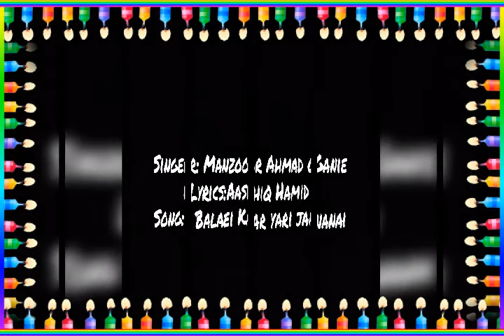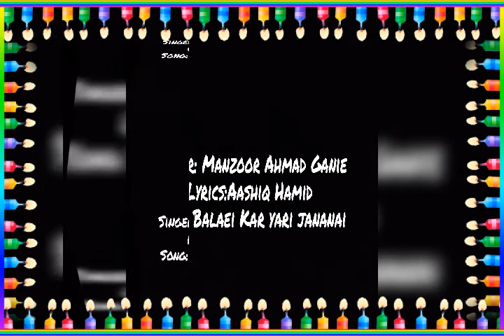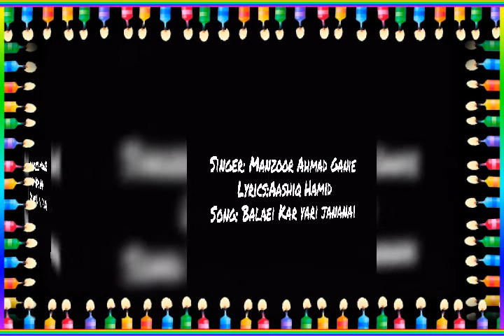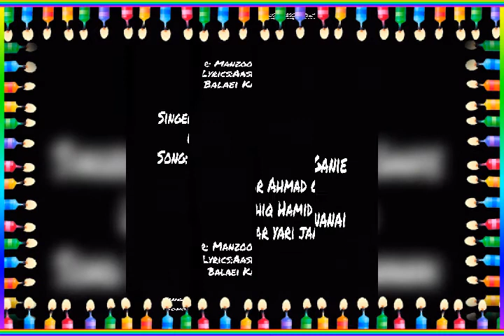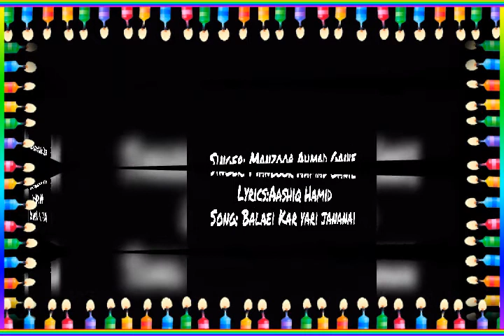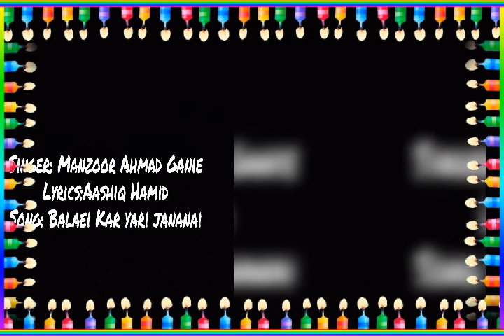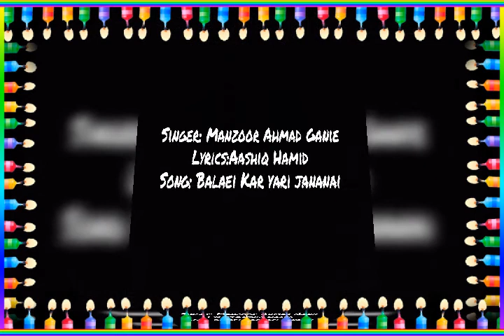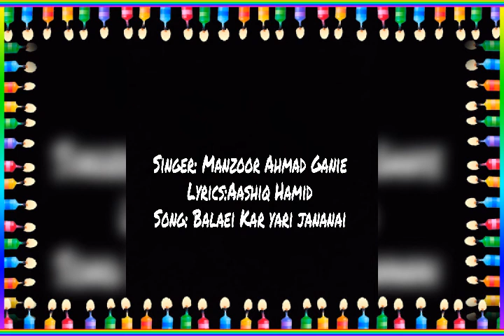Balai Kar Yaari Jananai || Farooq Ahmad Ganaie || Aashiq Hamid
Lyrics: Aashiq Hamid
Singer: Farooq Ahmad Ganie